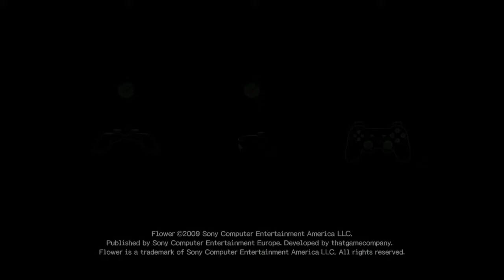Let’s Play “Flower”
Über die Neigung des Controllers lässt sich die Richtung der Blüten steuern. Mit den Knöpfen nimmt man Wind und somit Geschwindigkeit auf.
Thatgamecompany